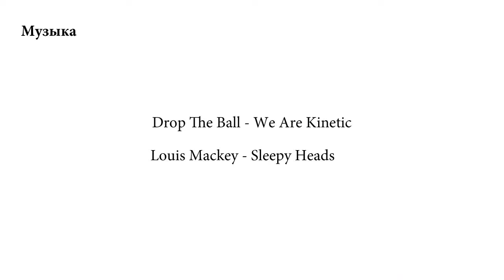Практики фотостудии Milk #3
Практики фотостудии Milk #3 - Съемка с верхним светом

В этой практике речь пойдет про использование мягкого света, установленного прямо над головой модели. Смотрим, чего можно добиться такой схемой.

Музыка: Drop The Ball - We Are Kinetic, Louis Mackey - Sleepy Heads